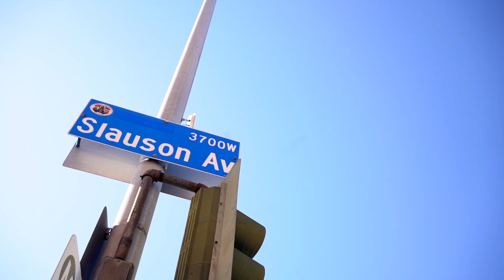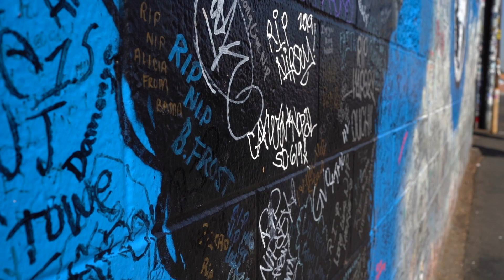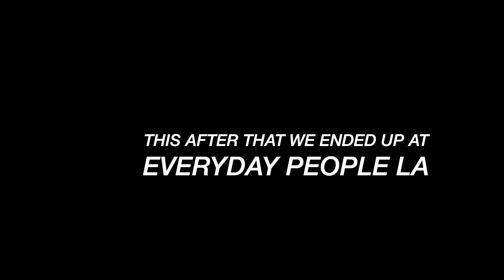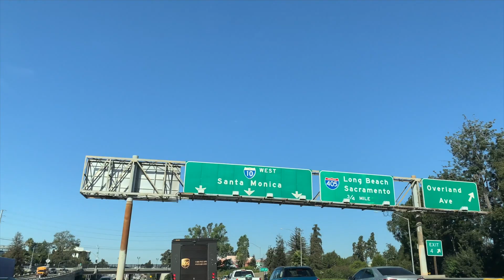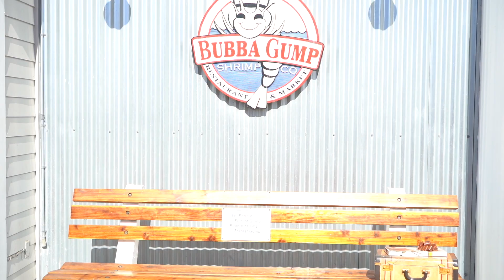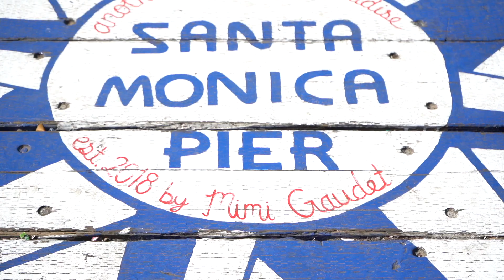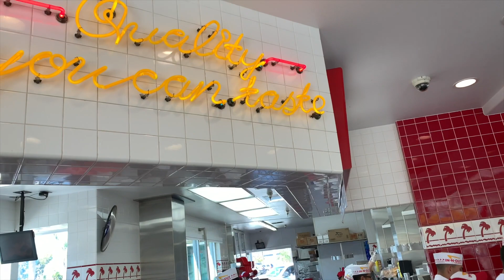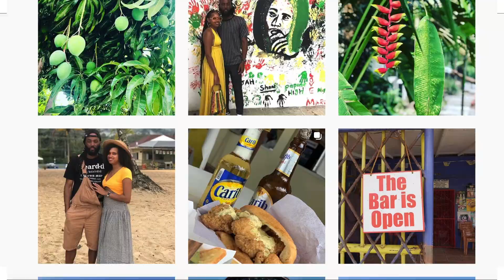OUR FIRST TIME IN LA TOGETHER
Check out our Guide for Jamaica and let us know if this is something that you would be interested in seeing!

For more updates be sure that you're following on IG. Hope you enjoyed todays adventure. =) LA California thehawkinsexperience.

BE sure to use our link to receive $$$ towards your your first stay of $75 for joining AIRBNB !!